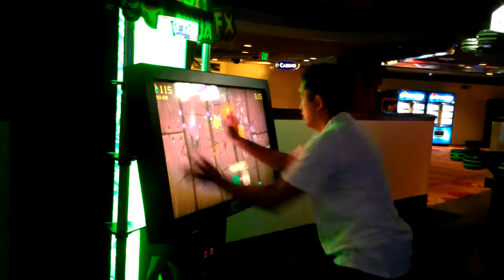Jans fruit of fury